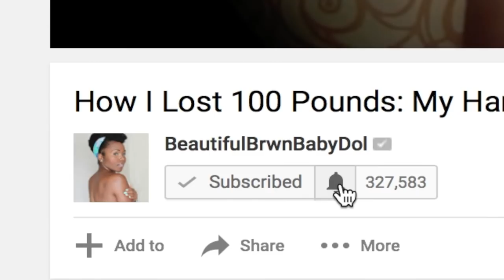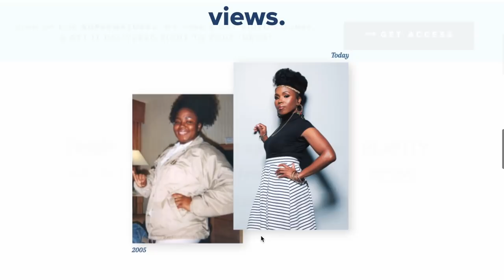Let’s Chat | Suicide | Depression | No Confidence | Feeling Behind in Life | How to Stay Motivated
↓ OPEN THIS FOR MORE INFO ↓
★Hey yall! Today I’m going to share some thoughts about suicide, depression lack of confidence, feeling behind in life and some tips on how to stay motivated and a little storytime. I will also touch on Kate Spade and cnn's Anthony Bourdain.
★Claim your FREE ticket for the Houston Black Business Expo where I will be honored this year
★Are you or someone you know experiencing suicidal thoughts? PLEASE ACT.
→Text HOME to 741741 -- from anywhere in the USA to text with a trained Crisis Counselor.

→Art Naturals Aroma Therapy Diffuser
→Art Naturals Oils
→Glycolic Acid Wash
→ African Black Soap Wash
→Sea Foam Sponge
→Dr. Bronner’s Castille Soap
→Conair Face Steamer
→Makeup Brush Cleaner Mat
→My choice in vitamins
→Sunscreen 1
→Moisturizer 1
→Bio Oil

Song: After The Tragedy 2

→ Always remember you have options.  Think carefully about fight or flight.